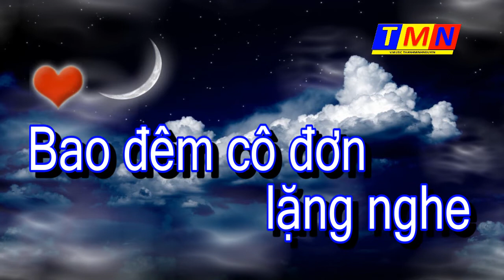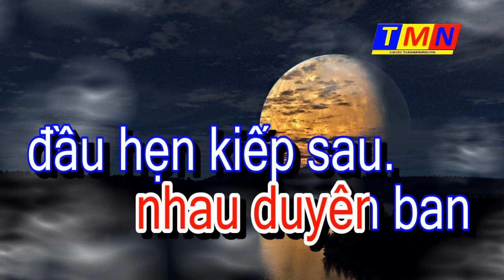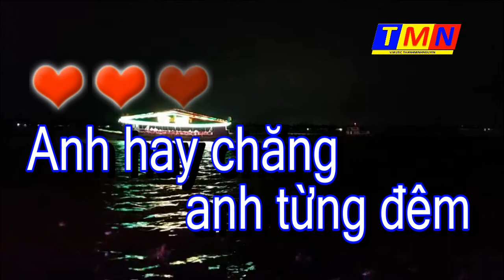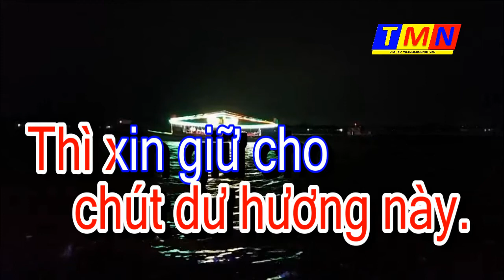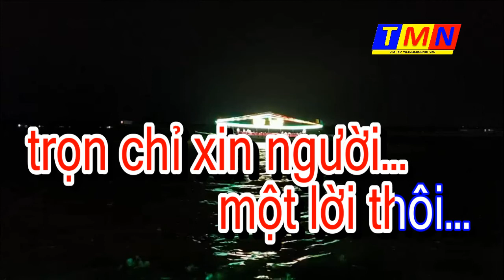[KARAOKE] Những đêm dài không ngủ (Đào Duy Pre.75) - Tone Nam